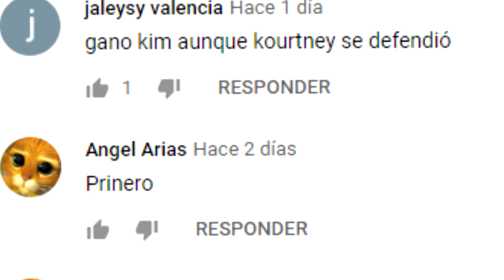Tras la pelea con KIM KARDASHIAN, KOURTNEY confirma que sale del “Mal.dito programa de su familia"